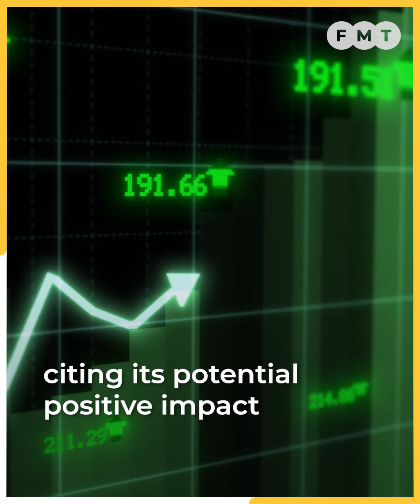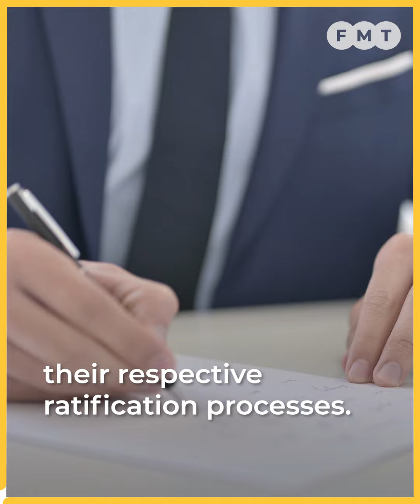Cabinet agrees to ratify trans-Pacific trade deal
The international trade and industry ministry says a cost-benefit analysis on the trade deal projected that total trade will increase to US$655.9 billion in 2030 through the CPTPP.